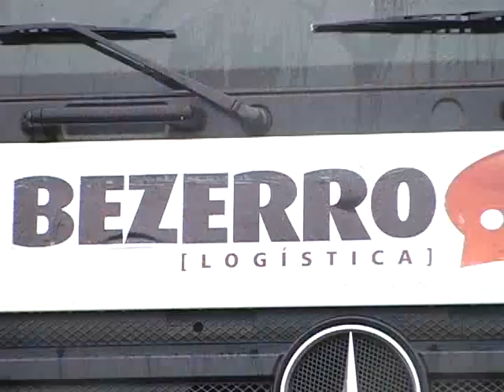Novo Espaço de festa será inaugurado em grande estilo com a Divina Folia 2012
Inovação e expansão. Esses foram os critérios para escolher o novo espaço das festas promovidas pela Bezerro.com. Em menos de um mês a decisão e o projeto ganhou forma. A estrutura já esta em fase de conclusão.